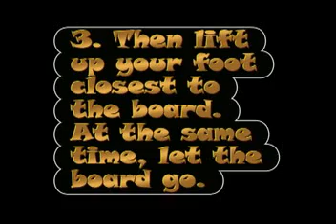Skateboarding: HOW TO CAVEMAN: SPIN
this video shows you how to caveman :spin